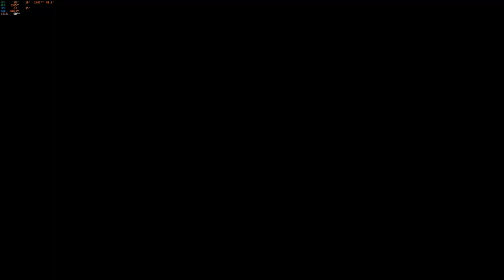Dragon Ball Xenoverse 2 - Freezelis Patrulheiro do tempo Ep. 163